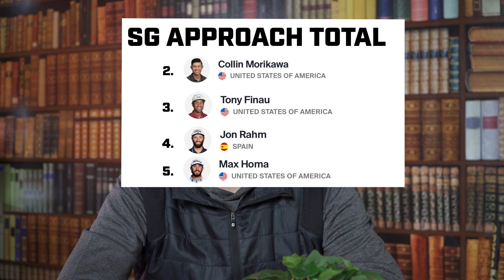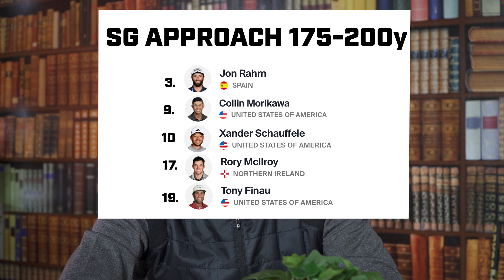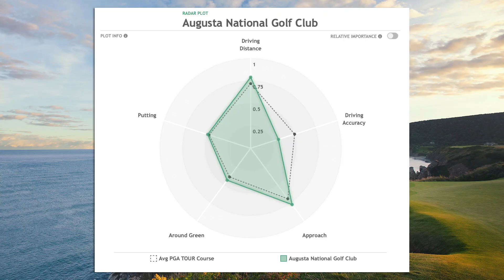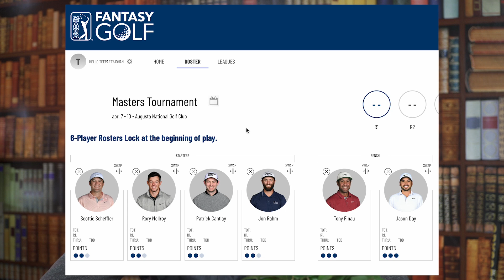MASTERS: vem ska du ha i ditt Fantasy-lag?